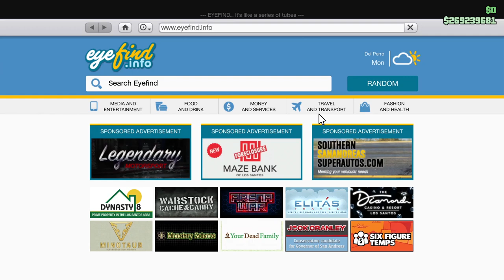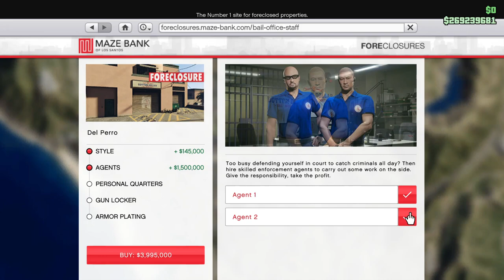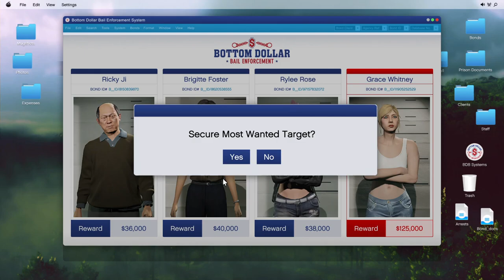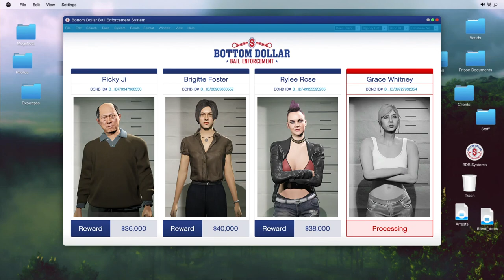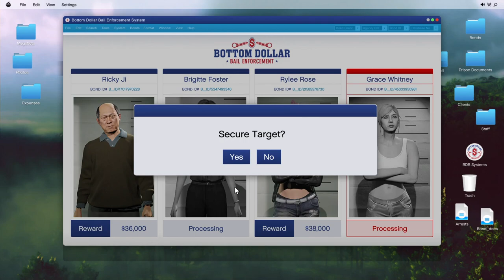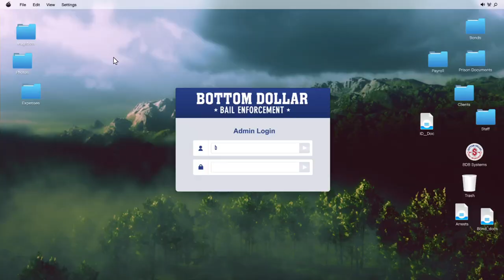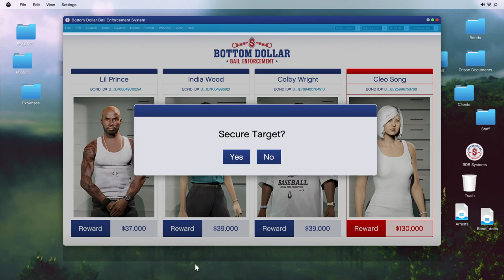Bottom Dollar Bounties! Bail Bonds and Computer Crashes! Let's Play GTA5 Online!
First, let me say that this was recorded before I replaced the power supply, hard drive, memory, and coolant fans in my computer. This fact also explains why it took more than a month to get it edited and online. (Well, at least it's a good excuse.)

But here you have it: my initial taste of having my own bail bond business. Amazing that we can share the flavor digitally, no?

Game Play Dates: June 25, 29, 30, 2024